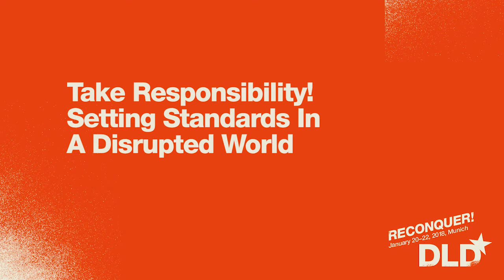Take Responsibility! Setting Standards In A Disrupted World (Birken, McAfee, Kirkpatrick) | DLD 18